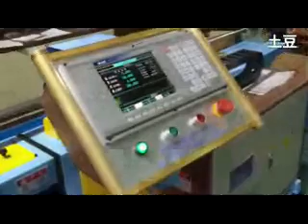Automatic upper and lower 3D copper tube bending machine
Reppart Group is a machinery supplier from China.
We supply various machinery for industrial production,including complete plant equipment,such as full set of machines for fan guard making,refrigeration compressor making,condenser/evaporator production,metal cabinet making,Aluminium profile extrusion,electric wire/cable production,plastic products production,etc.We are able to provide complete technology solution. We also supply marine products with CCS/LR/DNV/ABS certificate,such as shaft,propeller, rudder,rudder stock.alibba ID:reppart1.Just tell us what product you want to make, and quantity,size, raw material,and standard if you know.